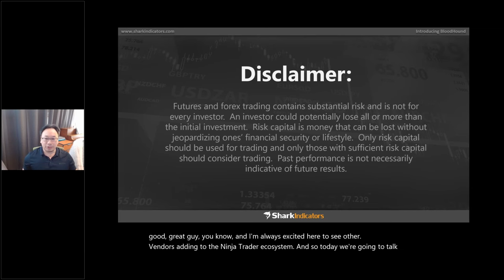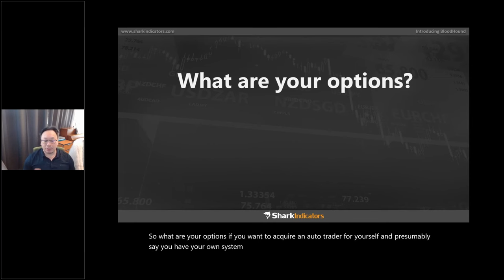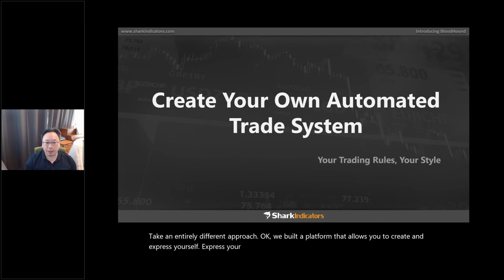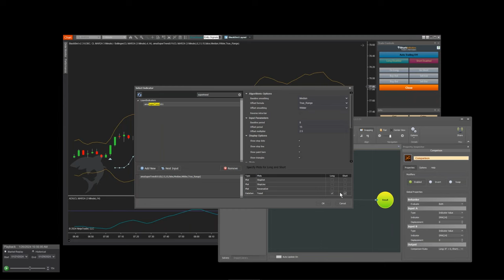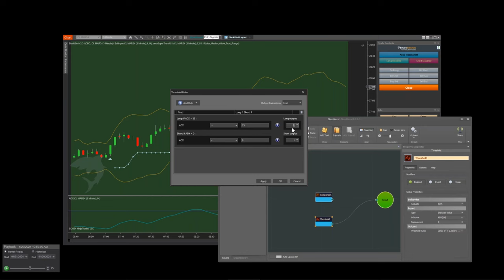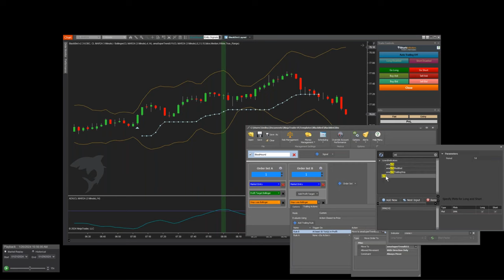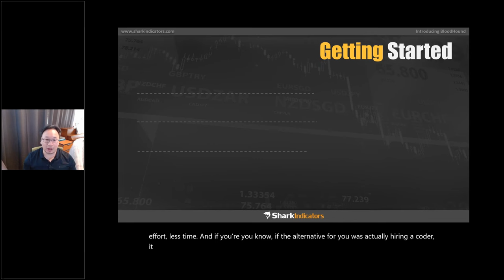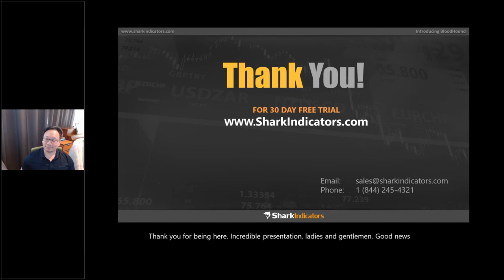[Webinar] Introducing BloodHound & BlackBird with Jeremy & Keith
This webinar was hosted by Traders Corner on January 31st, 2024.  Jeremy introduced the importance of automated trading, and Keith gave a deep dive demo on using BloodHound & BlackBird together to quickly create and run an automated trade system.

00:00 - Introduction to automated trading.
11:20 - Demo: Creating an automated trade system.
33:15 - Learn more.

Futures, foreign currency and options trading contains substantial risk and is not for every investor. An investor could potentially lose all or more than the initial investment. Risk capital is money that can be lost without jeopardizing ones financial security or lifestyle. Only risk capital should be used for trading and only those with sufficient risk capital should consider trading. Past performance is not necessarily indicative of future results. View Full Risk Disclosure